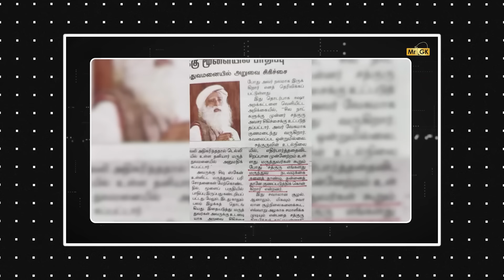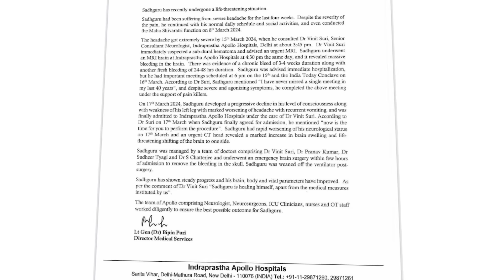Sadhguru, Madan Gowri & Mr.GK - தவறான தகவல்கள்!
Madan Gowri & Mr.GK - சொன்ன தவறான தகவல்கள்!